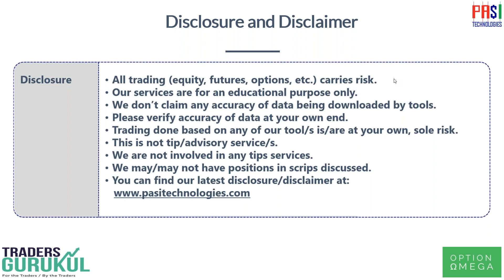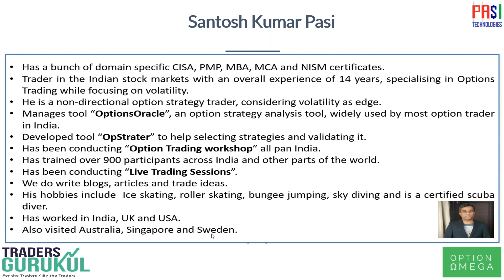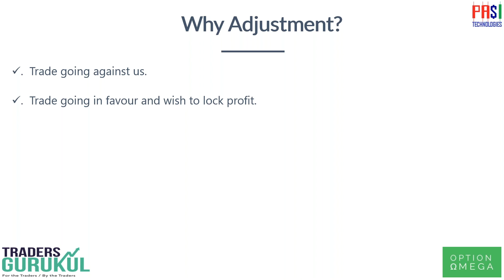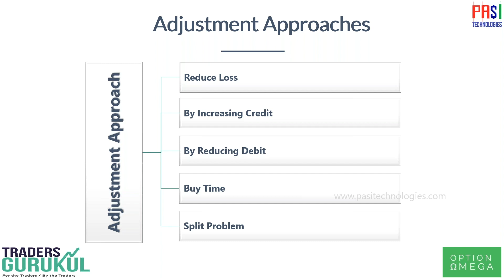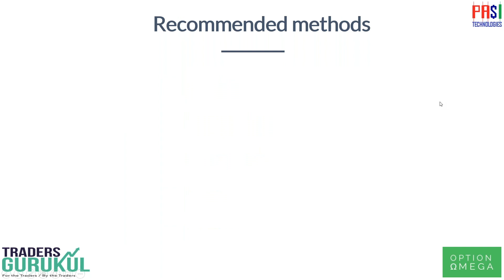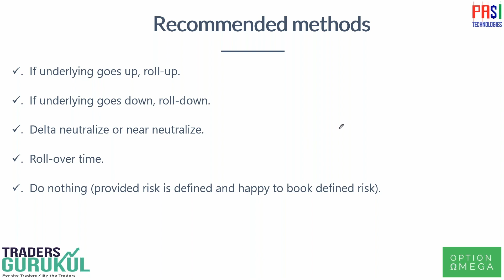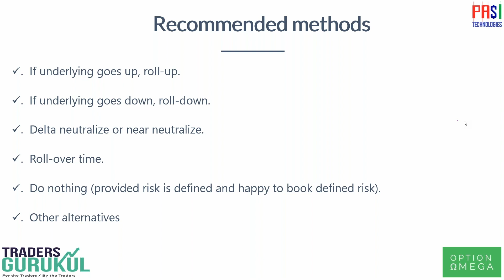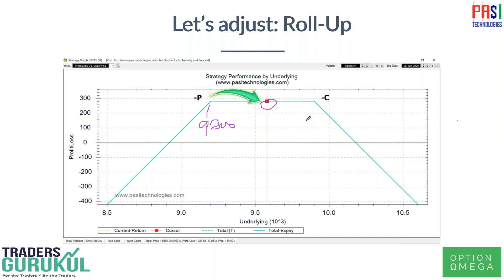Session 01 Options Adjustment and its Real time applications by Santosh Pasi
Here is a glimpse of the Session 1 on  Options Adjustment and its Real time applications bu Santosh Pasi
If you want FREE access to 2 Webinars, please register on our website.
If you want complete access to the 12 strategy sessions, you can purchase them .